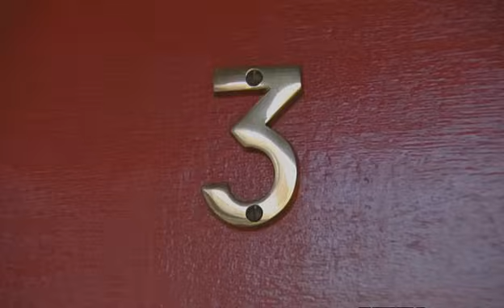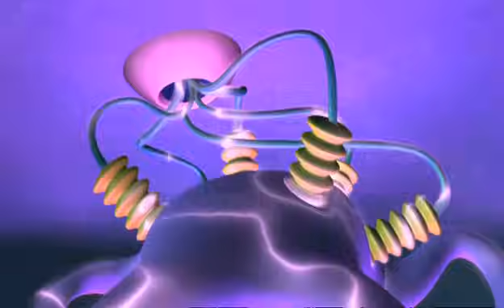Numberjacks | Data Day | S1E44 | Full Episode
Dive into the world of data in Data Day as Spooky Spoon is mixing things up. With Number 3 on a mission, it's a race against time to restore balance to the data.